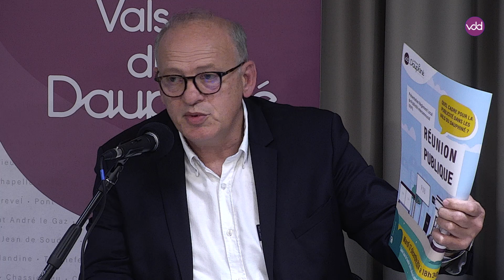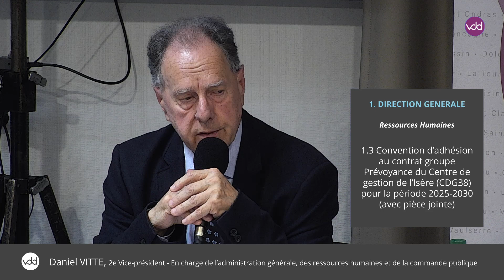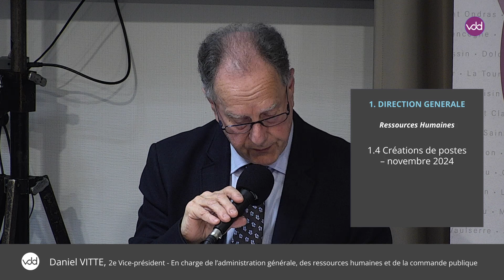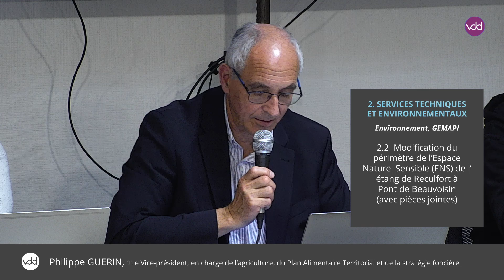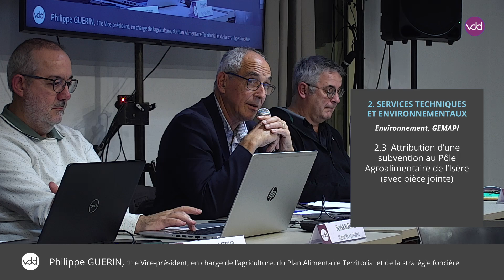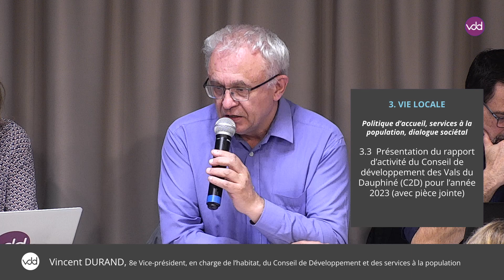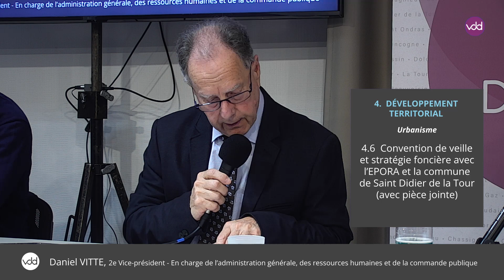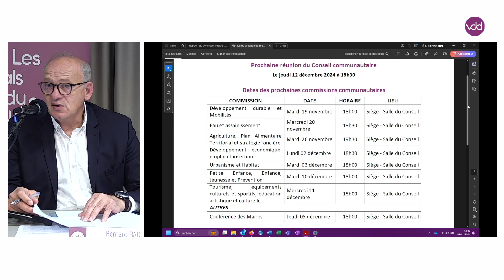Conseil communautaire du 07 novembre 2024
00:00:00 Introduction

DIRECTION GÉNÉRALE

Communication
00:20:31 1.1 Mise en place de l’application smartphone Illiwap pour faciliter la communication à destination des usagers (avec pièce jointe)

Administration générale
00:37:11 1.2 Modification de la composition de la Commission d’Appel d’Offres (CAO)

Ressources Humaines
00:39:34 1.3 Convention d’adhésion au contrat groupe Prévoyance du Centre de gestion de l’Isère (CDG38) pour la période 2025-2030 (avec pièce jointe)
00:47:15 1.4 Créations de postes – novembre 2024

SERVICES TECHNIQUES ET ENVIRONNEMENTAUX

Grands Travaux, Bâtiments
00:50:18 2.1 Contrat de quasi-régie pour des études de programmation et d’assistance à maîtrise d’ouvrage pour le projet de réhabilitation et d’extension du siège des Vals du Dauphiné (avec pièce jointe)

Environnement, GEMAPI
00:56:40 2.2 Modification du périmètre de l’Espace Naturel Sensible (ENS) de l’étang de Reculfort à Pont de Beauvoisin (avec pièces jointes)

Plan Alimentaire Territorial
01:02:27 2.3 Attribution d’une subvention au Pôle Agroalimentaire de l’Isère (avec pièce jointe)

VIE LOCALE

Petite enfance, enfance, jeunesse, prévention
Petite enfance :
01:10:46 3.1 Règlement de fonctionnement des crèches intercommunales des Vals du Dauphiné à compter du 1er janvier 2025 (avec pièce jointe)
Enfance, jeunesse :
01:17:41 3.2 Détermination des tarifs applicables aux Accueils de Loisirs Sans Hébergement en régie directe et au service jeunesse à compter du 1er janvier 2025

Politique d’accueil, services à la population, dialogue sociétal
01:28:55 3.3 Présentation du rapport d’activité du Conseil de développement des Vals du Dauphiné (C2D) pour l’année 2023 (avec pièce jointe)

DÉVELOPPEMENT TERRITORIAL

Développement économique
01:32:36 4.1 Versement de subvention aux entreprises de l’économie de proximité : EI LA TOUR DU JOUET MLLE FLANDRIN VARGNOT MICHELLE (avec pièce jointe)
01:34:57 4.2 Versement de subvention aux entreprises de l’économie de proximité : SARL RODOPTIC (avec pièce jointe)
01:36:36 4.3 Versement de subvention aux entreprises de l’économie de proximité : SARL BOUCHERIE JEAN (avec pièce jointe)
01:38:07 4.4 Versement de subvention aux entreprises de l’économie de proximité : SARL RMGDISTRI (avec pièce jointe)
01:39:14 4.5 Convention d’adhésion à l’association M TON MARCHÉ pour l’année 2025 (avec pièces jointes)

Urbanisme
01:41:27 4.6 Convention de veille et stratégie foncière avec l’EPORA et la commune de Saint Didier de la Tour (avec pièce jointe)
01:45:07 4.7 Délégation du Droit de Préemption Urbain à l’Etablissement Public Foncier de l’Ouest Rhône-Alpes (EPORA) pour la commune de Saint Didier de la Tour

Habitat
01:46:37 4.8 Subvention à la commune de Saint Clair de la Tour pour la rénovation d’un logement communal (avec pièces jointes)
01:49:21 4.9 Subvention à la commune de Sainte Blandine pour la rénovation d’un logement communal (avec pièce jointe)

Tourisme, PDIPR
Rapporteur : Philippe LATOUR, Vice-président
01:51:06 4.10 Convention de participation financière portant sur les travaux PDIPR du chemin du Menou à Saint Jean d’Avelanne (avec pièce jointe)
01:55:38 4.11 Convention de partenariat avec Isère Attractivité pour la mise à disposition des outils de place de marché « Open Expériences » (avec pièces jointes)

Petites Villes de Demain
Rapporteur : Thérèse TISSERAND, Vice-présidente
01:58:31 4.12 Versement de la subvention pour l’étude pré-opérationnelle d’Opération d’Amélioration de l’Habitat et de Renouvellement Urbain (OPAH-RU) - Commune de La Tour du Pin (avec pièce jointe)

02:01:35 QUESTIONS DIVERSES